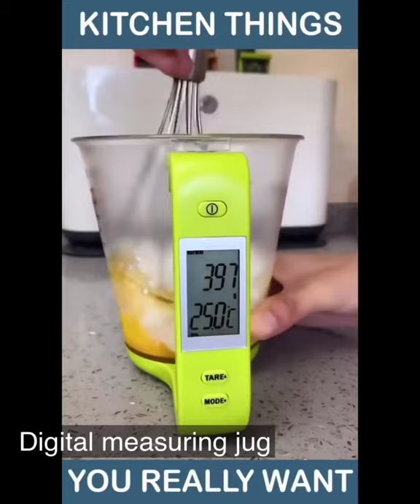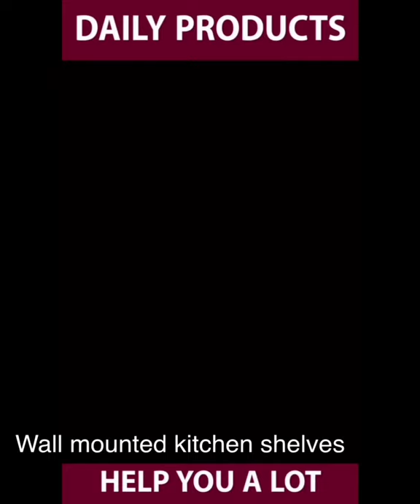Amazon Kitchen Unique Products| Amazon Must Haves | Smart Appliances For Kitchen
please note : here i am giving link of almost similar products available at Amazon. some products links may vary from the video.

thankyou for watching this videos

some Amazon links are here
digital measuring jug
kitchen cutlery holder
ostrich pillow
over sink organiser
electric suitcase - NA
chopping board with tray
cereal dispenser
collapsible washing machine
tissue dispenser with remote holder
induction stove stand
slim microfiber mop
boiler net
chimney protector cover
over the door hanger
container with hole
stove mesh
suction wall hanger
electric fryer
hot pot mat
bottle pouring socket
electric tea pot
adjustable slicer
electric chopper
unique dustpan
spice jars with attached spoons
snail soap dispenser
electric sandwich maker
kitchen apron
tile side protector
collapsible leg spa basket
foldable bath shelf
wall mounted kitchen shelves
kitchen organisers

my fav product links
glass organiser (cosmetic holder)
jewellery pouch
earrings holder
vanity bag
adult coloring book
instax mini 9
harddisk cover

prime paid membership